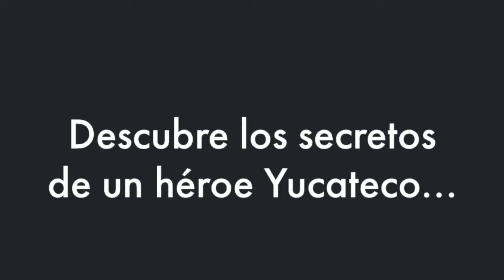Yucatan culture and Mexican cuisine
Enjoy a town and a village in Yucatan... immerse into a real and authentic experience.
Taste a unique dish, result of the cultural mix found in the region.

Live a day exploring the cultural side of Mexico in Yucatan.